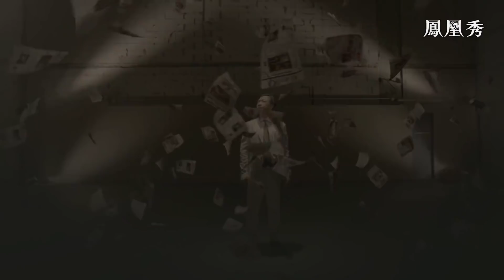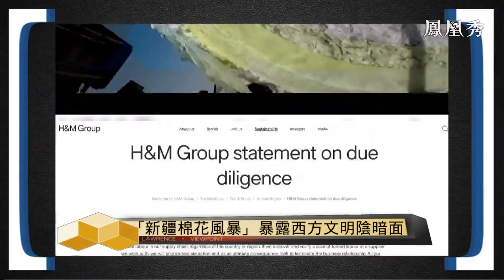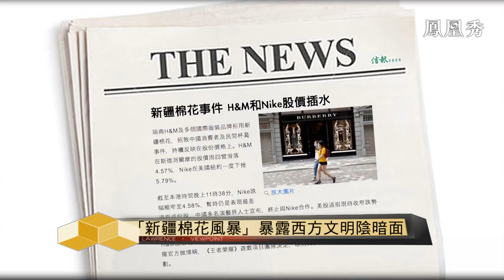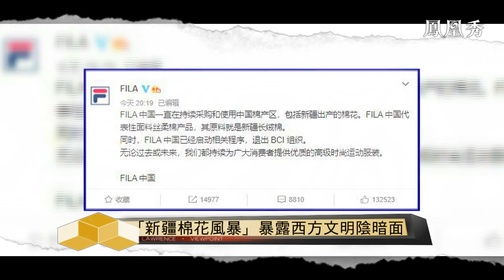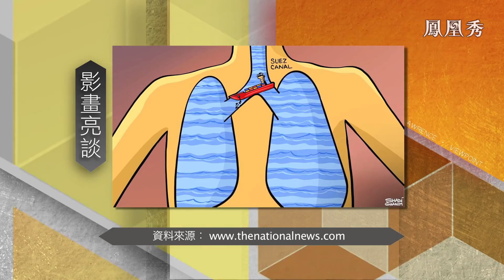《時事亮亮點》新疆棉花掀輿論風暴，成中西博弈重要“戰場” 20210329【下載鳳凰秀App，發現更多精彩】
歐盟與美國、加拿大、英國罕有聯手就新疆議題制裁中國，掀起風潮升級。多個去年曾基於BCI決定，發表聲明拒用新疆棉花的品牌。“新疆棉花風暴”暴露西方文明的愚蠢與傲慢，西方根本不了解也不想了解真實的新疆。